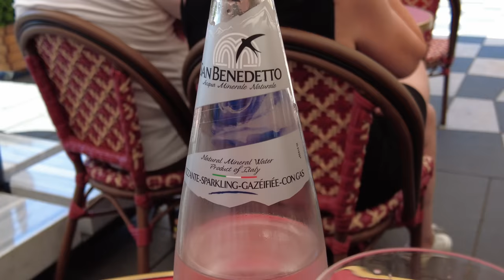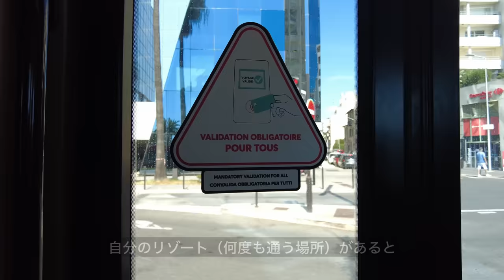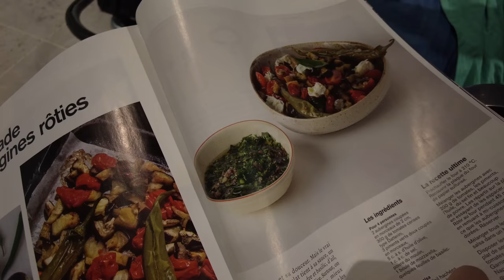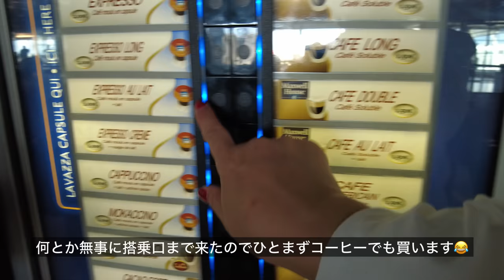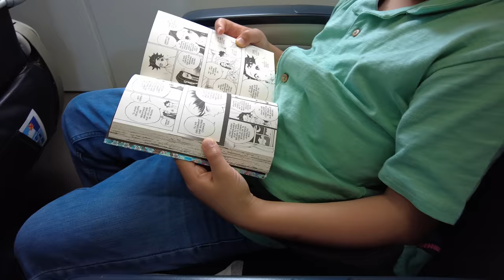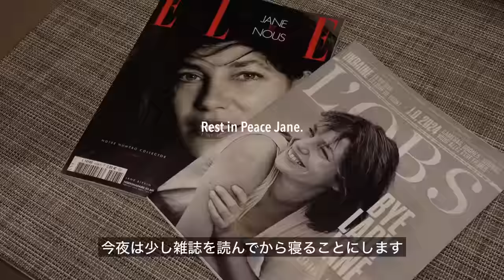VLOG最終回🇫🇷心が軽くなる生き方/空港ハプニング😱フランスのなんとかなる精神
今回でニースでのバカンスVLOGは最終回となります。
最後の最後、空港でのハプニングもありましたが（笑)
フランスの「なんとかなる精神」は私の生き方を軽くしてくれます。

» 字幕の有無は画面内にある「設定」のボタンから操作をお願い致します。

■ Related  Videos：Nice
» 40代 少ない服で旅先を楽しむフレンチリゾートファッション🇫🇷購入品紹介/旅先の大失敗😱

» 40代 南仏ニースでバカンス🇫🇷オシャレなカゴ屋さんでお買い物/フレンチバスケット/Nice/Cote d’Azur

■ Related  Videos：Paris
» 40代 パリのアパルトマン暮らし🇫🇷自分らしく自分軸で生きるパリのファッション

» 40代 フランス流 小さな幸せをたくさん見つけるパリの週末🇫🇷ビオマルシェ/エッフェル塔

» 40代 全10着のワードローブで自分らしく楽しむ夏のコーディネート🇫🇷

» 40代 フランス流 暮らしの美学/夢を叶えるために大切にしていること

■ Original Brand
» Bon Voyage!